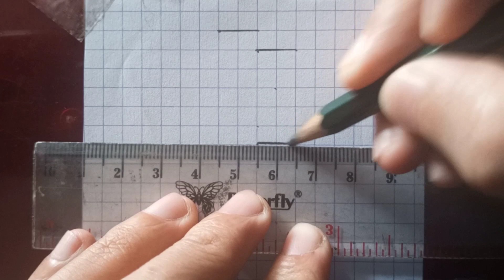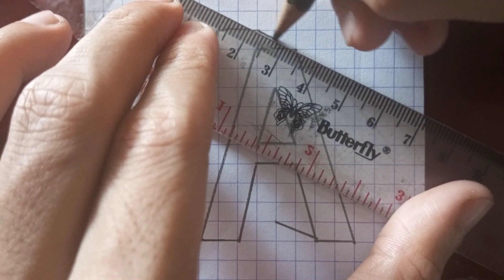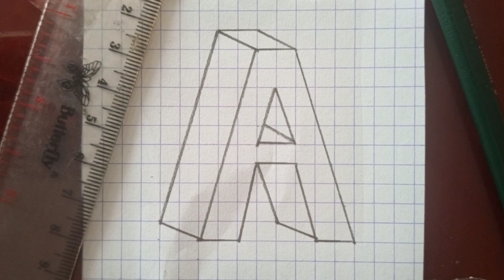How to draw 3D letter A Step By Step